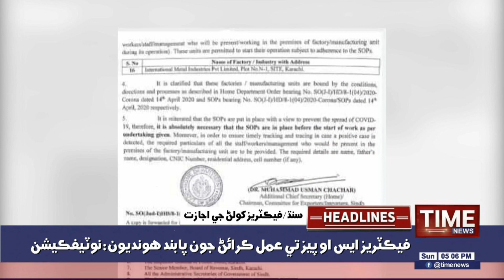05:00PM TimeNews Headlines | 17 MAY 2020 | Time News